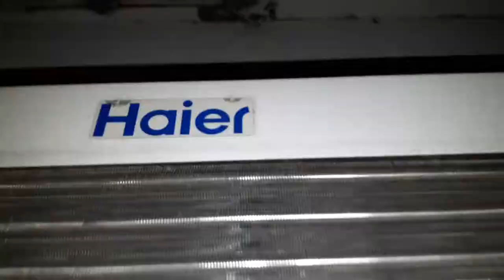Haier Window HVAC unit